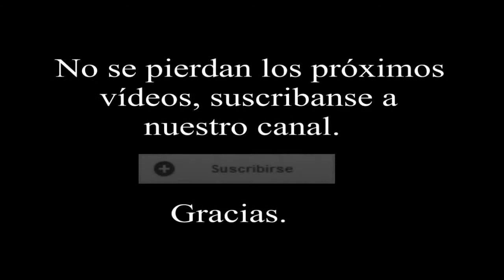Best Of Cristiano Ronaldo KID & MEN ! inedit HD